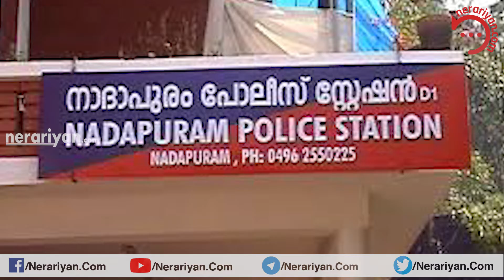നാദാപുരത്ത് ലീ​ഗ് കേന്ദ്രത്തിൽ നിന്ന് ബോബും വൻ സ്ഫോടക വസ്തു ശേഖരവും പിടികൂടി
നാദാപുരത്ത് ലീ​ഗ് കേന്ദ്രത്തിൽ നിന്ന് ബോബും വൻ സ്ഫോടക വസ്തു ശേഖരവും പിടികൂടി/nerariyan/